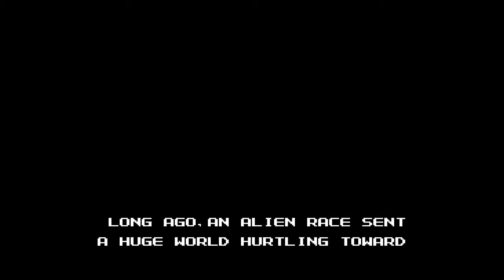The Guardian Legend || #1 - La mia infanzia!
The Guardian Legend, gioco per NES uscito in europa nel lontano 1990 (ancora prima che io nascessi!)! Fu il mio primo videogioco per Nintendo (insieme a Rad Gravity, Star Wars e a Zelda).

Ho deciso di rispolverare questo bellissimo action/adventure game che ha segnato un'epoca! Se siete videogiocatori di vecchia data, approfittatene per fare un viaggio nel passato insieme a me; se siete più giovani, scoprite questa bella pietra miliare!